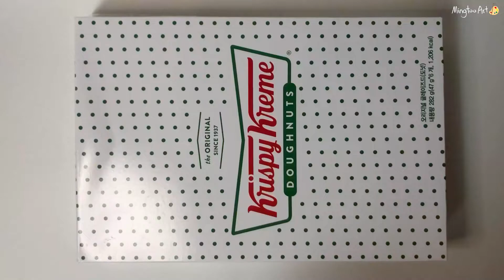🍩도넛 점토부수기!🍩 Donut Clay Cracking ASMR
도넛을 만들다보니 배고파졌어요😭
여러분은 어떤 도넛을 제일 좋아하시나요?😊
While I'm making, it made me so hungry😭
Which kind of donut do you like best?😊